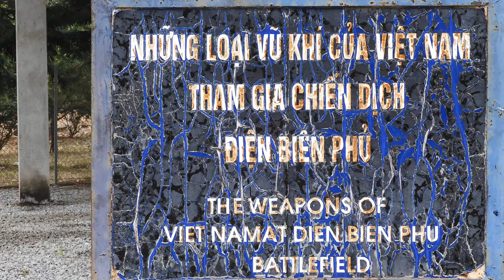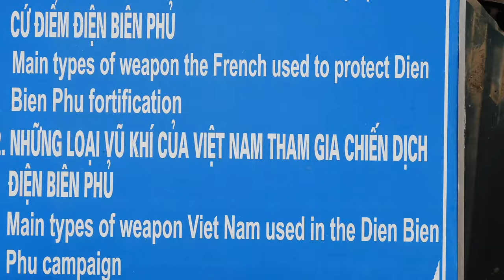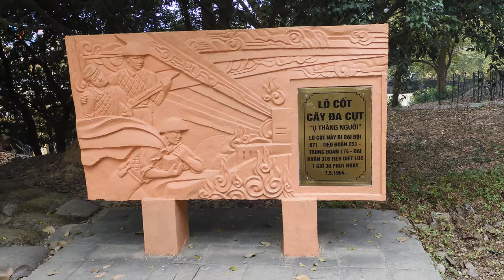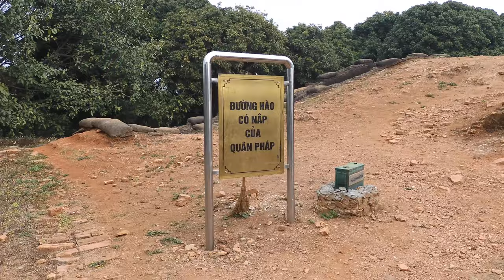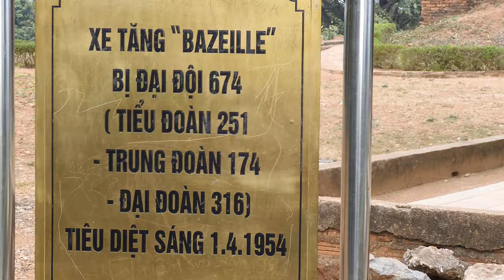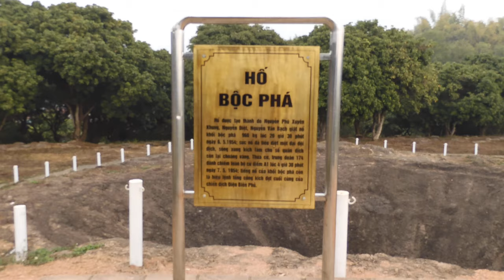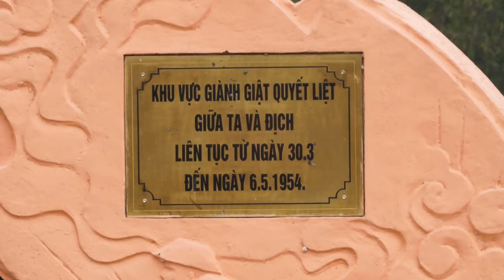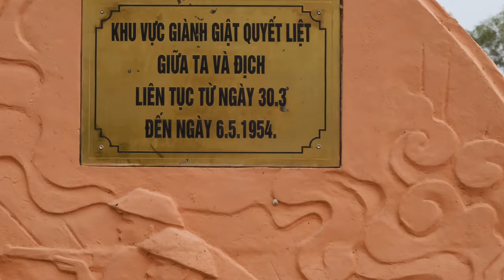Toàn cảnh khu di tích lịch sử đồi A1 Điện Biên Phủ, Việt Nam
Điện Biên Phủ năm 2019
NXHYT/20192712/25